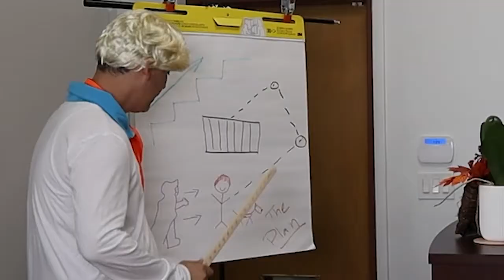Scooby Doo and The Cyber Monster - A Dopazo Insurance Halloween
"It looks like we have ourselves a mystery!"

The Dopazo gang bands together to discover the mystery behind the Cyber Monster. "RUH ROH!!"

Can insurance help these meddling kids save the day‽

We hope you enjoy this special and have a "SCOOBY DOOBY DOO!" Halloween.

For more fun insurance videos like this, check out our YouTube channel!